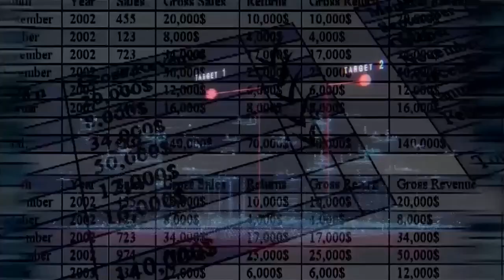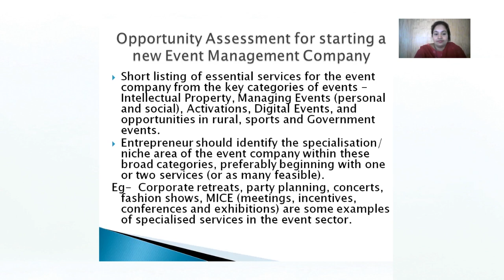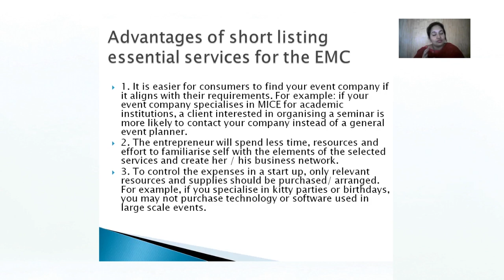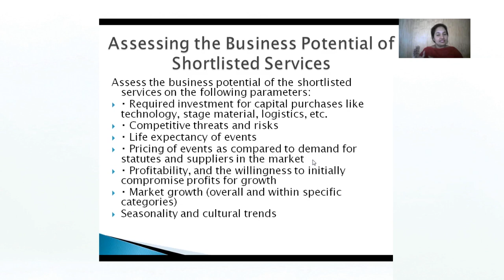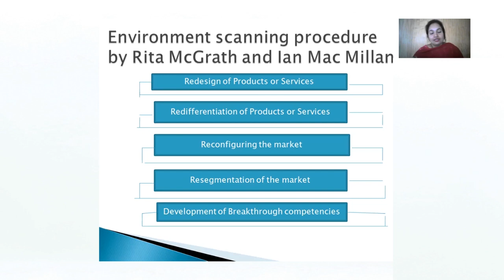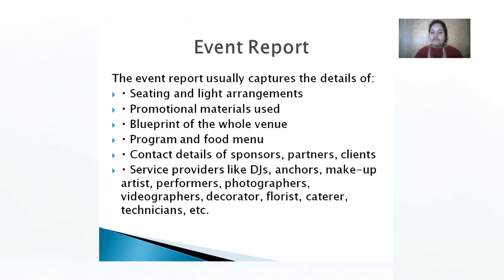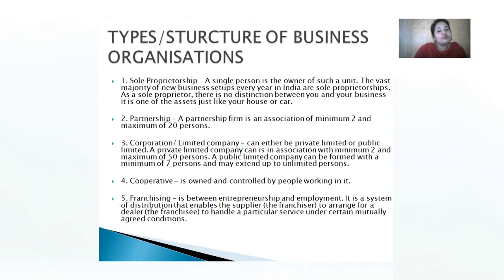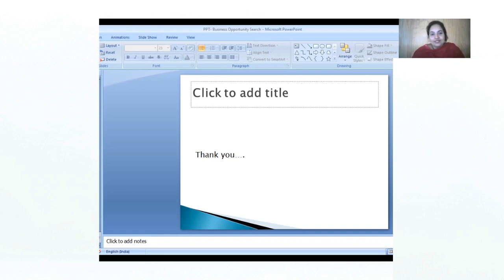Market Research for Event Opportunity Assessment